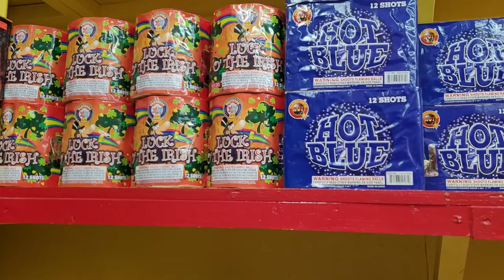short tour of sparkeys fireworks and giftshop Marion sc